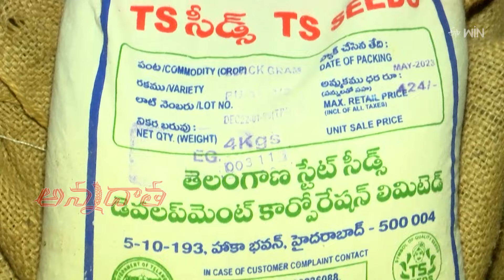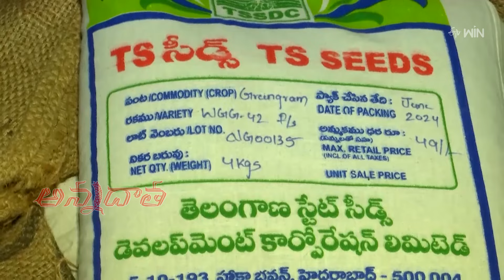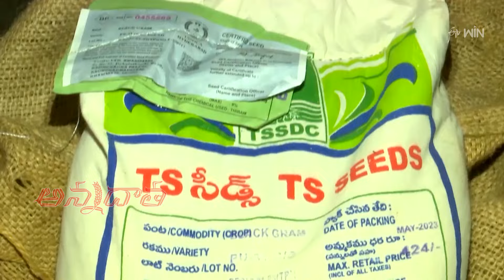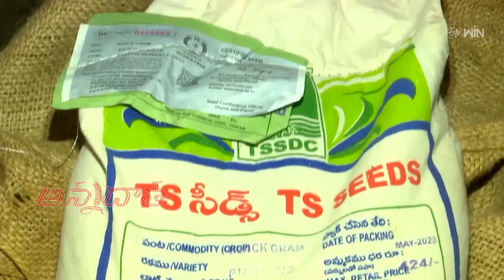Seeds made available for kharif season by Agriculture department, Nalgonda | ETV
వానాకాలం సాగుకు విత్తనాలను సిద్ధం చేసిన ఉమ్మడి ఉమ్మడి నల్గొండ జిల్లా వ్యవసాయశాఖ